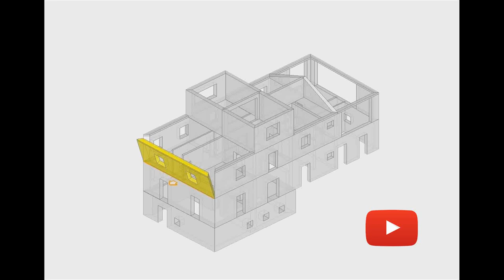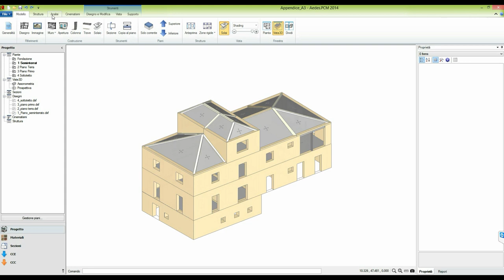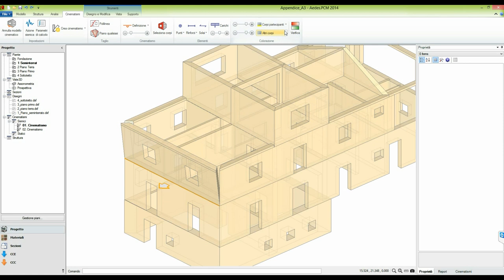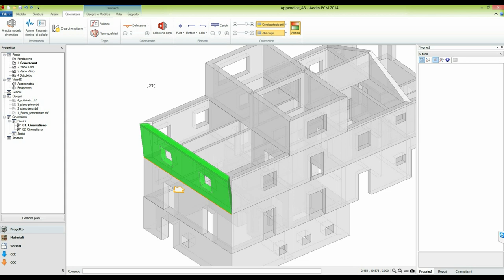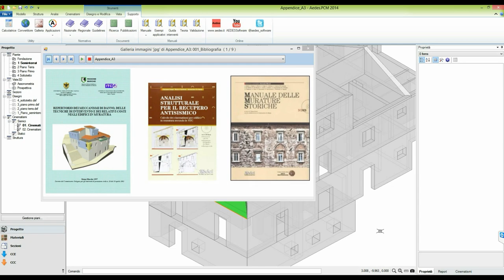PCM 2014: Analisi Cinematica (1/10)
(1/10) Introduzione generale:
- Creazione del modello cinematico.
- La nuova scheda 'Cinematismi'
- Selezione dei corpi. Strumenti di Taglio

A cura di Ing. Francesco Pugi e Ing. Alessio Francioso.
Sigla di introduzione a cura di Damiano.